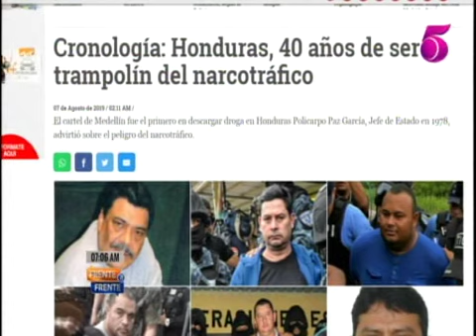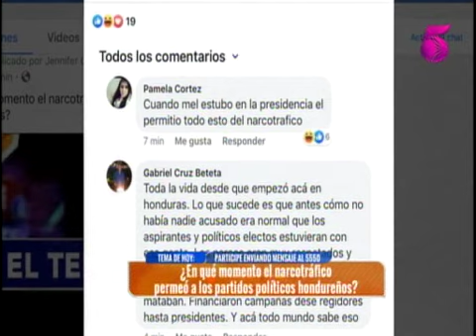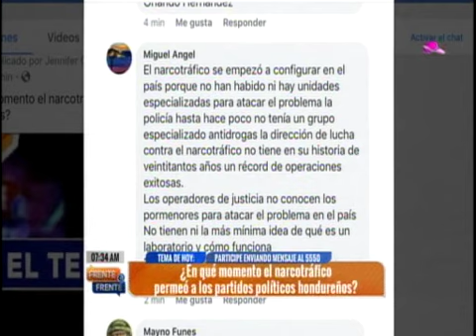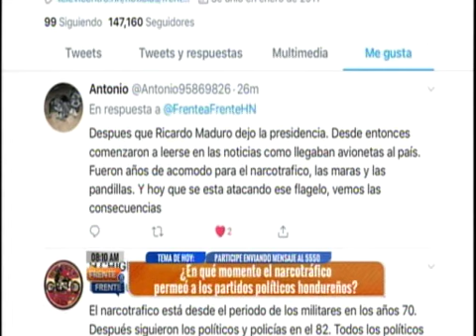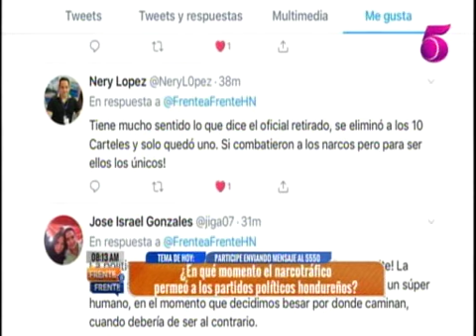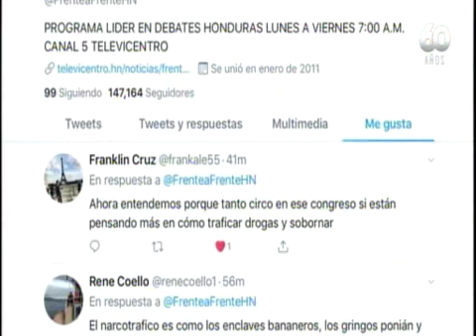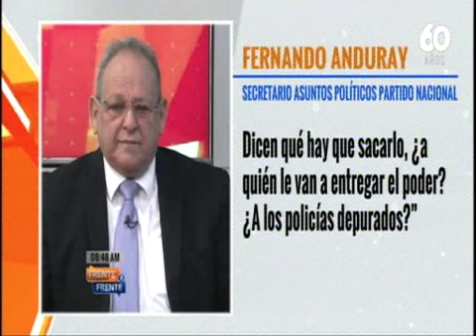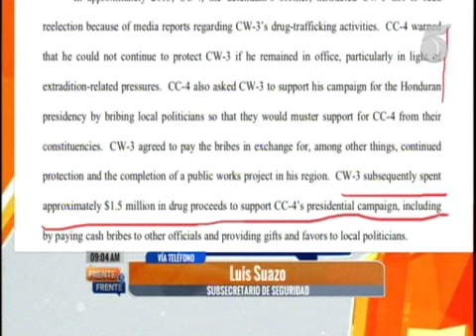Frente a Frente - 7 de Agosto